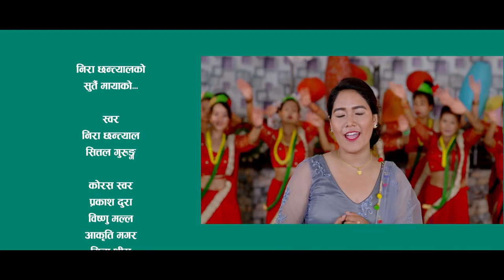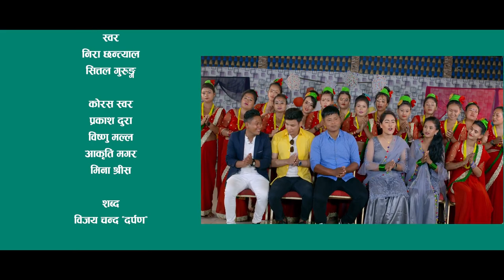NEW NEPALI LOK DOHORI SONG 2077 ||सुर्तै मायाँको || Surtai Maya ko ||NIRA CHHANTYAL & SITAL GURUNG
Nira Chhantyal  Presents
New Nepali Teej Song 2077

Song :- Surtai Maya ko (सुर्तै मायाँको)

Vocal :- Nira Chhantyal  and Sital Gurung

lyrics  :- bijye chanda "darpan"

Arranger:- Sunil Pariyar

Mix Master :- Hbn Kismat

Studio  :- 1DB HD

Choreographer /Directions:- Shanker Bc

Cinematographer  :- Durga Paudel

Edit /Clour :- Nabin Gharti Magar

Artists  :- Shanker  Bc  and Anjali adhikari

Post Production  :- Krishna Flims &Advertising

Santosh  Adhikari